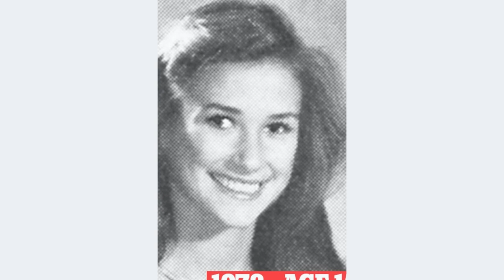Demi Moore's Mother Posed Nude | Inspirational Life Story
Demi Moore's life story is full of disappointment and loss: a difficult childhood, being raped as a teenager, and a torn relationship with a toxic mother. But even before her rise to fame in the movie Ghost, she was a focused, inspired young woman determined to make it in Hollywood.